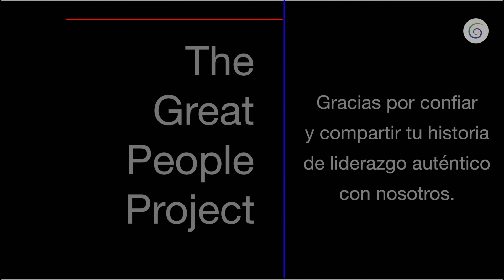Entrevista con Antonio Naelson "Sinha"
Sinha nos muestra una cara práctica de liderazgo. Su familia y el trabajo son los pilares que han dado lugar a su crecimiento como un gran ser humano. Sinha nos compartió la influencia de su madre en su vida, siendo la persistencia su gran legado.

Guía de la entrevista

 1. ¿Cuándo y cómo te diste cuenta que eres un líder? 01:10
 2. ¿Cuál ha sido el mejor momento de tu vida? 03:05
 3. ¿Cómo se debe llevar el liderazgo? 05:19
 4. ¿Cuál ha sido el mayor aprendizaje que has sacado de un momento complicado? 06:07
 5. ¿Quienes han sido las dos personas que más han marcado tu vida? 14:46
 6. Si toda tu vida ha sido un entrenamiento ¿para qué estás listo y triunfar? 13:35
 7. ¿Cómo evocas lo mejor de ti aún en tiempos de turbulencia? 15:05
 8. ¿Cuál es tu fórmula ganadora? 17:28
 9. ¿Cuál es tu sueño de vida? 19:58
 10. ¿Qué haces para inspirar, guiar e influir en los demás? 22:05
 11. ¿Qué haces para potenciar tu talento? 24:05
 12. ¿Qué haces para despertar una mentalidad ganadora en tus compañeros? 27:36
 13. ¿Cómo te conectas con tu espíritu de grandeza? 30:22
 14. ¿Cuál es el reto más importante que estás o vas a afrontar? 25:43
 15. ¿Cuál es la cultura de liderazgo que debe emerger en el país? 34:20
 16. En 20 años ¿cuál será liderazgo que estará presente el mundo? 36:49
 17. Agradecimiento 38:28

Antonio Nelson “Sinha"
Jugador profesional de futbol soccer
Gallos del Querétaro F.C.

Nuestras redes
Facebook: The Great People Project

La entrevista fue trasmitida en vivo el viernes 30 de Octubre de 2015 a través de Periscope y grabada para ser publicada en el canal de YouTube “The Great People Project”.